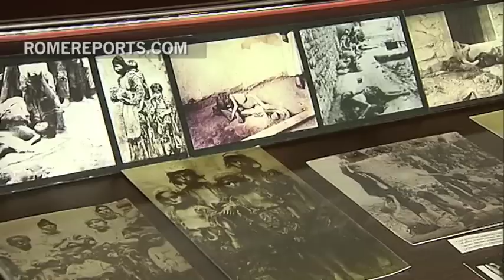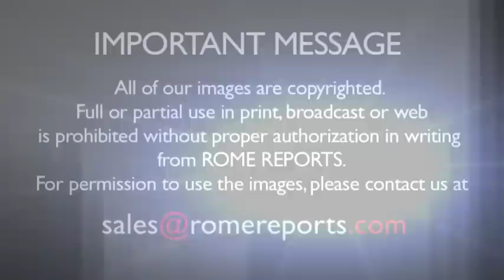Armenian Catholic Archbishop: Pope will travel to Armenia to promote unity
June 9, 2016. Pope Francis will visit the country in Southern Caucasus region from 24 to 26 June.